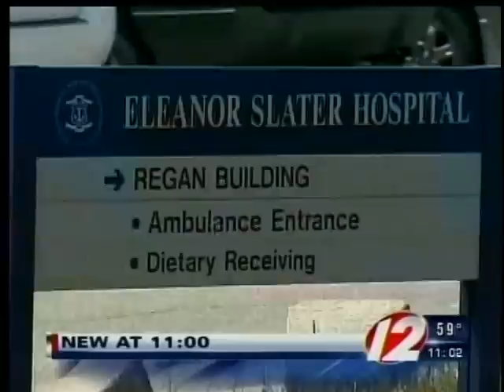Woodmansee to be released from prison Friday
Child killer Michael Woodmansee is due to be released from the ACI in Cranston Friday